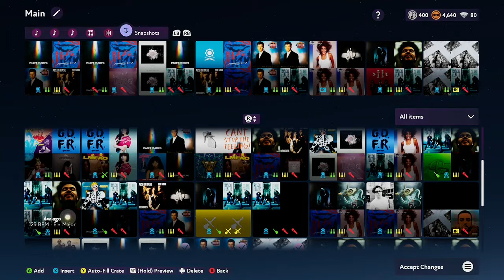I Might Easily have some of the Best Fuser Snapshots @ Me (3)